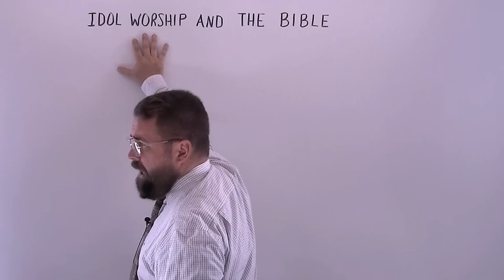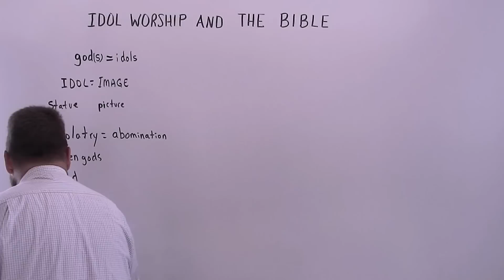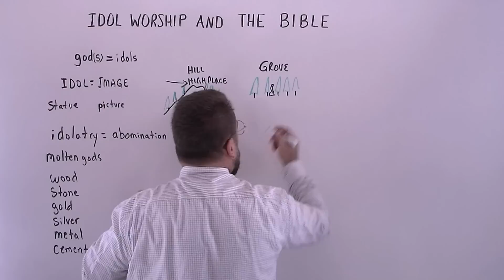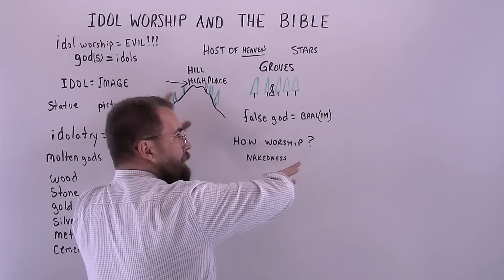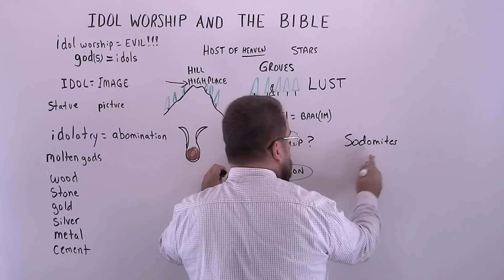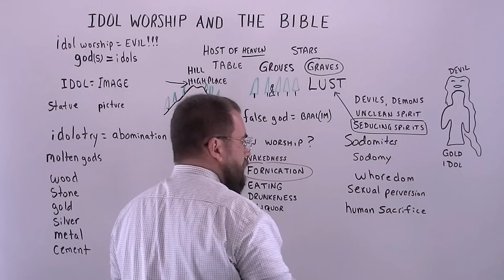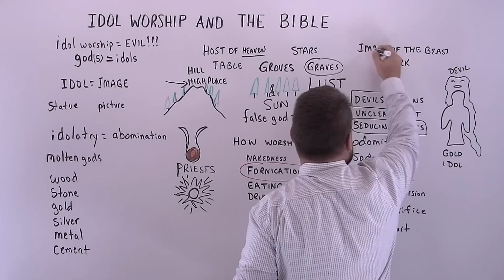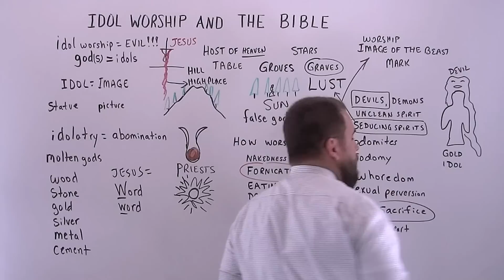Idol Worship and the Bible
Missionary Evangelist Robert Breaker shows from the Bible how that idols worship always leads to sin, spiritual darkness, and satanism.